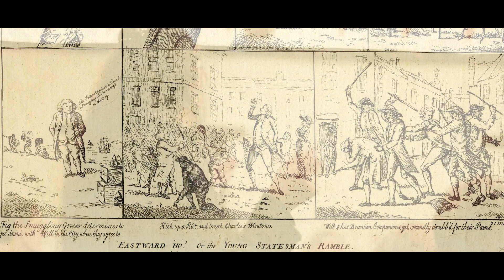The Ballad of Silas Finny by The DerryAirs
Smuggling in Cornwall in times gone by was deemed to be an honest trade, and many men, women and children were found in it's employ.

The DerryAirs tell the tale of one Silas Finny, who to protect his own skin, shopped his mates to the revenue men... but they had their revenge and hunted Silas down, and his gook haunts the cliffs above Portwrinkle to this very day...

Thanks to The Finnygook Inn at Crafthole for the images of Silas!! If you're down in Cornwall, be sure to pay them a

Find out more about the band and how to book them for your event